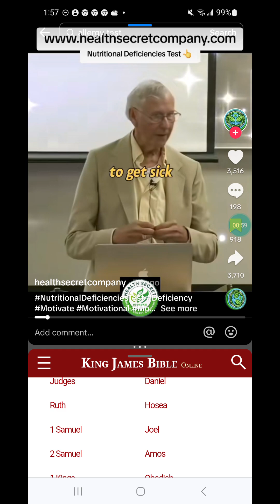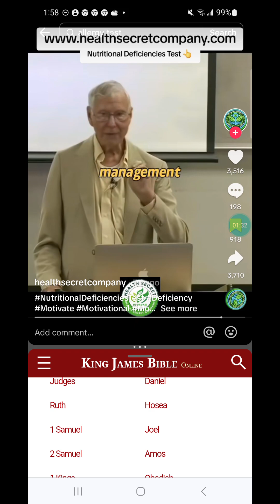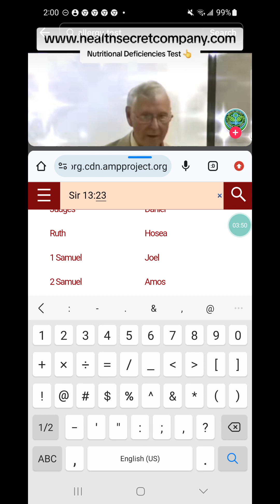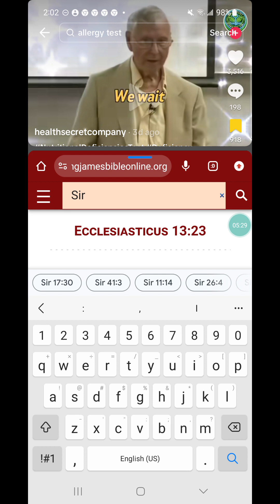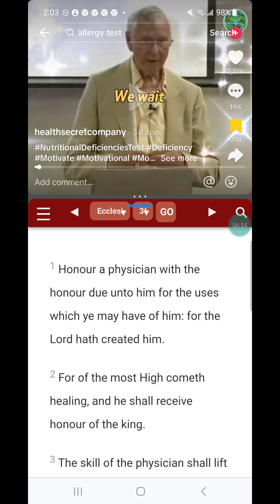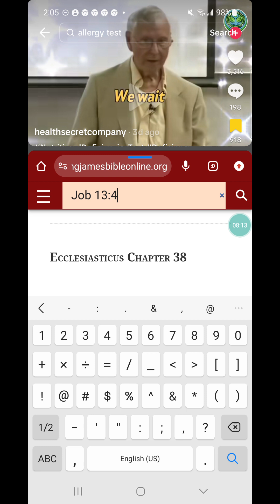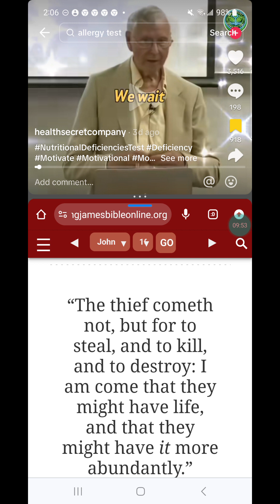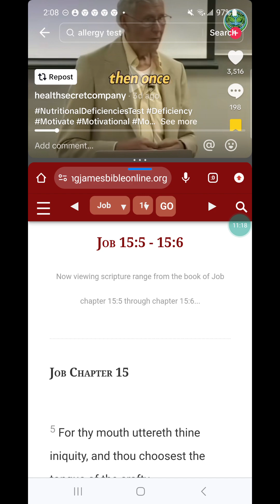Physician of no value.